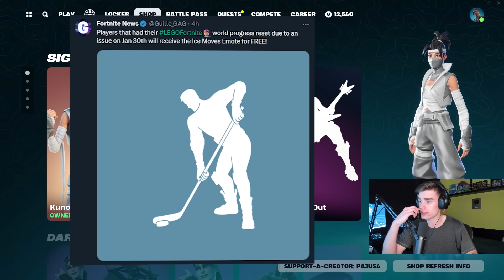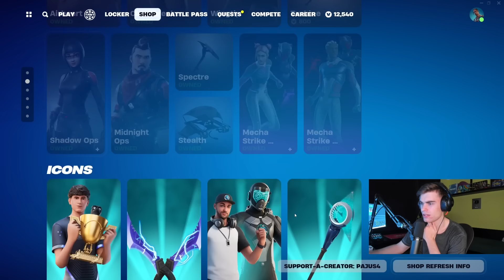*NOVÝ* FORTNITE SHOP! I 3.2.2024 I JACK SKELLINGTON a TMNT EVENT!